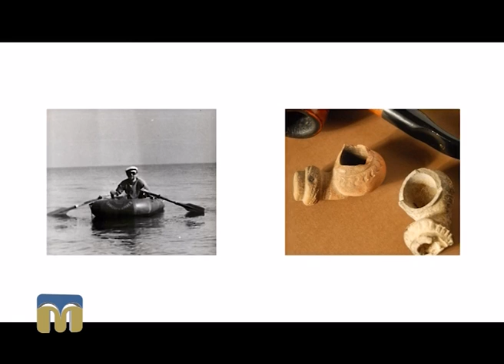Розмова на тему. Немає ніде у світі такого місця, як Кінбурнська коса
Поринути у світ поезії Володимира Пучкова і помилуватися чудовими краєвидами Кінбурнської коси запрошує програма “Розмова на тему”.
Частина друга.
Гість програми  - поет Володимир Пучков.